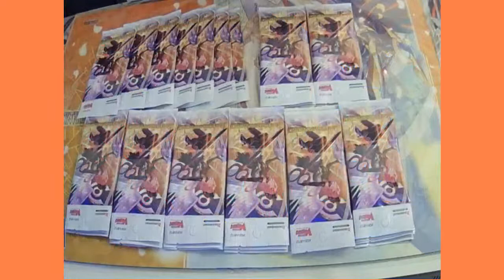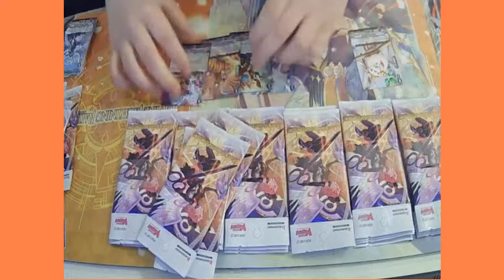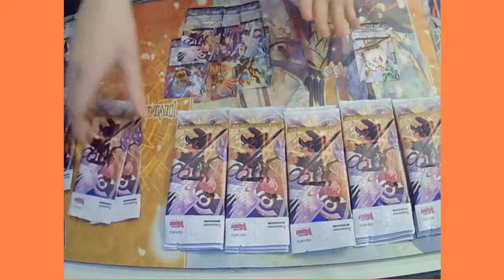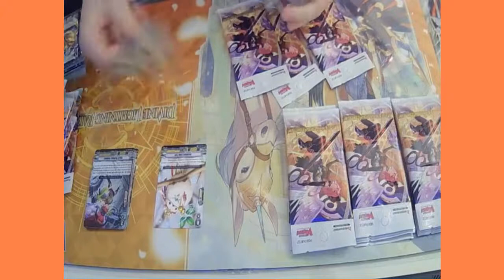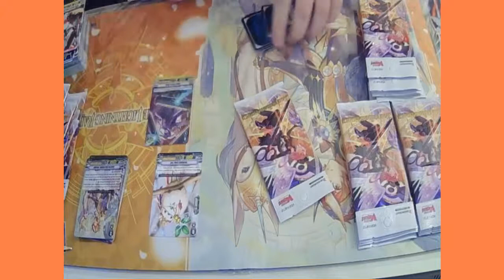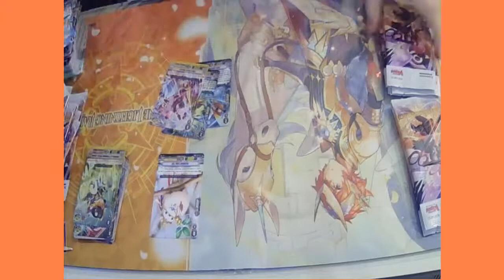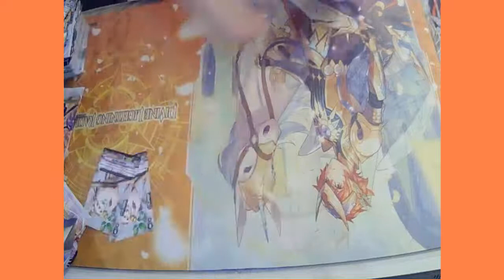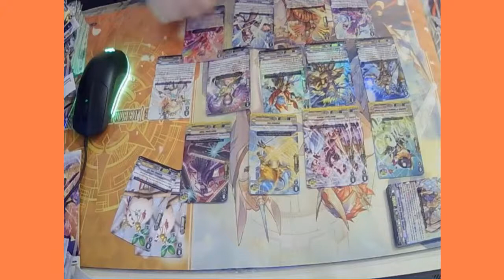Cardfight Vanguard V-BT12 Divine Lightning Radiance Sneak Peak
Location:
207, Queens Way, Bletchley MK2 2EE Milton Keynes